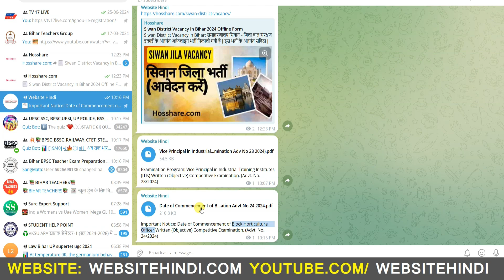Bihar BHO 2024 Exam Date Out | BPSC Block Horticulture Officer Exam Date 2024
Bihar BHO Recruitment 2024 Exam Date Out | BPSC Block Horticulture Officer Exam Date 2024